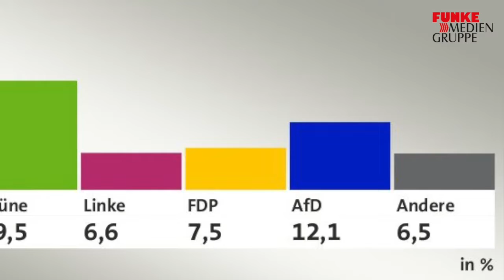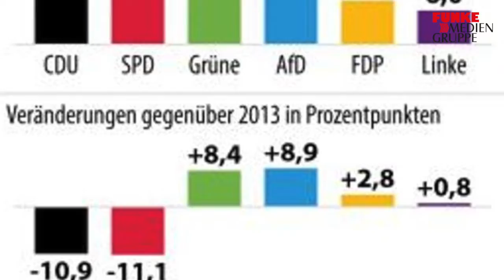Landtagswahl Hessen 2018 : Best of Wahlabend – was man jetzt wissen muss